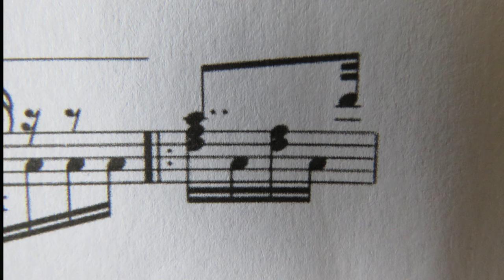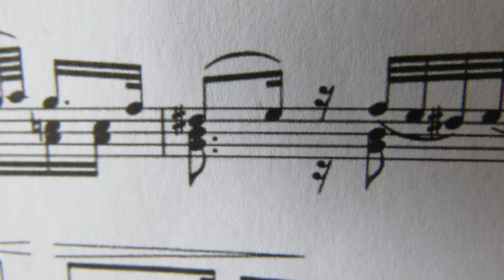My Take On - Sor Andante Largo - Performance and Lesson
Free edition below;

This piece shines out like gold among the collection of six pieces in Sor's Opus 5.

nail paper